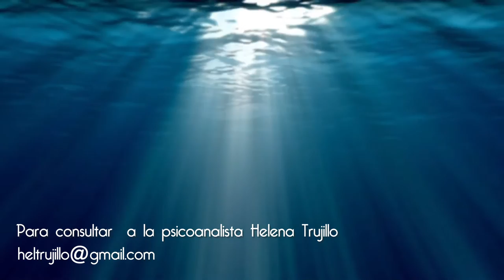Si el amor te hace daño, no es amor. Consulta a un psicoanalista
Fragmento de la charla coloquio con las psicoanalistas de Grupo Cero Helena Trujillo, Norma Menassa y Susana Lorente en la Biblioteca Pública Conde Duque de Madrid el 27/4/2016.